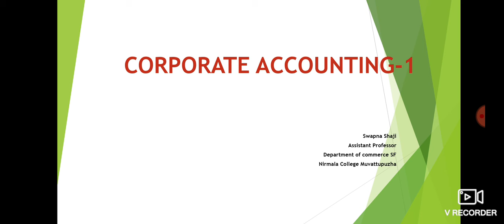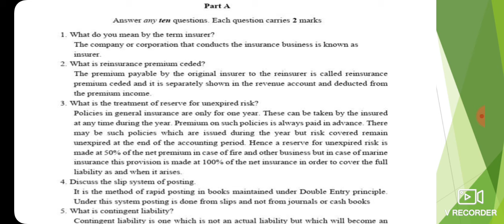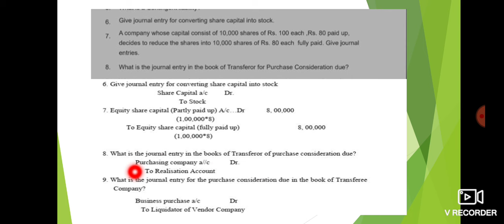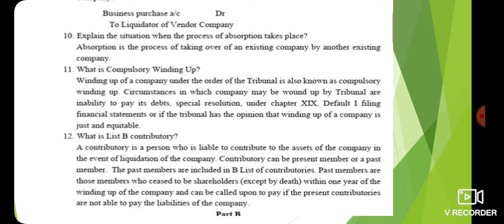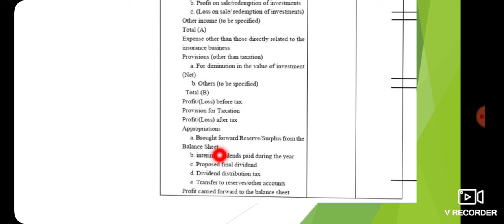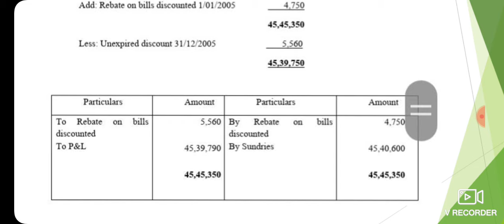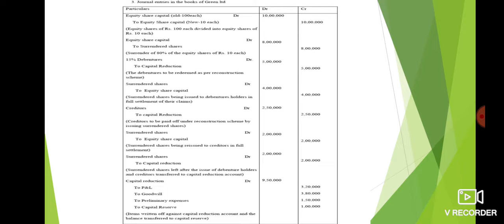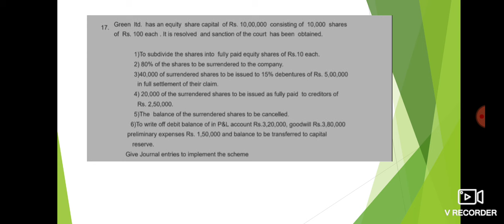Corporate Accounting-2 , March 2023 - Solved Question Paper